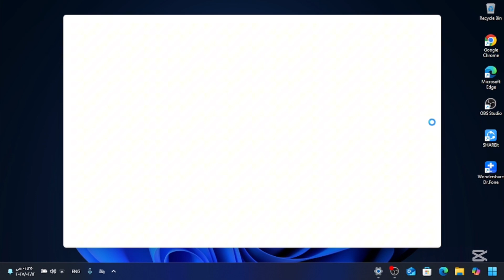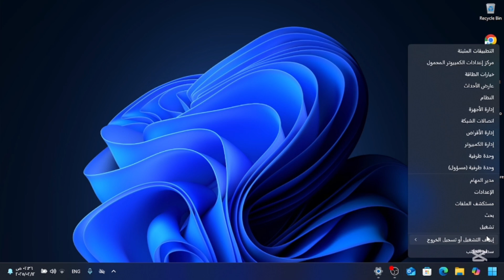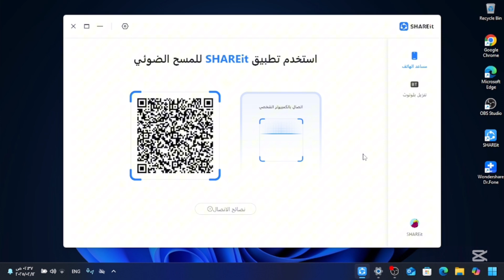كيفية حل مشكلة Shareit عدم فتح البرنامج على الأجهزة الويندوز ١٠ و ١١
Twitter ( تويتر )

Instagram ( الانستجرام )

Telegram ( تيليجرام )

Kwai ( كواي )

الاختصار الفيديو

‏المقدمة : 00:00

البدء : 00:59

‏النهاية : 02:20